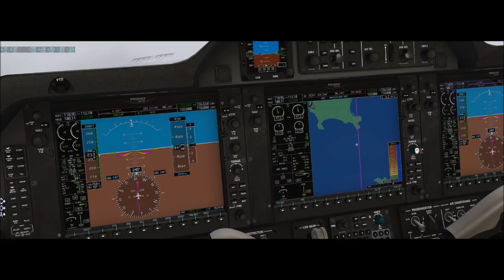X-Plane 11 #28 Embraer Phenom 100 Rio De Janeiro para São José ( SBGL - SSKT )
▬▬▬▬▬▬▬▬▬ஜ۩۞۩ஜ▬▬▬▬▬▬▬▬▬▬
Mais Informações Logo a Baixo
▬▬▬▬▬▬▬▬▬ஜ۩۞۩ஜ▬▬▬▬▬▬▬▬▬▬

✪ Descrição ✪
Proximo Destino : Chapecó - SBCH